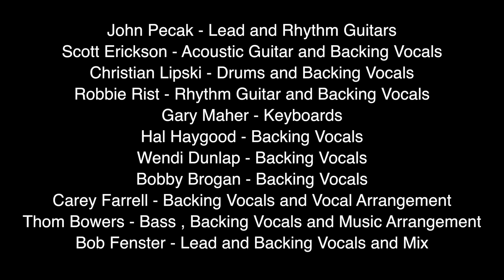Blue Collar Man+ (Styx)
John Pecak (electric guitars), Robbie Rist (electric guitar and backing vocals), Christian Lipski (drums and backing vocals), Scott Erickson (acoustic guitar and backing vocals), Thom Bowers (bass, backing vocals and musical arrangement), Gary Maher (keyboards), Bobby Brogan (backing vocals), Wendi Dunlap (backing vocals), Hal Haygood (backing vocals), Carey Farrell (backing vocals and vocal arrangement), and Bob Fenster (lead vocals and mix) for Theme Music's Battle of the Sexes: Men vs. Women week.